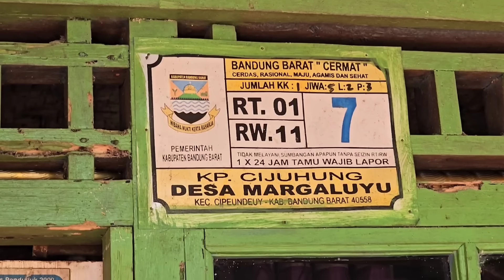BUKAN Camp Fishing Ep.266 Silaturhmi Bermalam Masak Liwet di Masjid Terapung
Bukan Camp Fishing Ep.267
Hari ke 4 dimana kita pulang sehabis mancing dari Kp.Cijuhung,